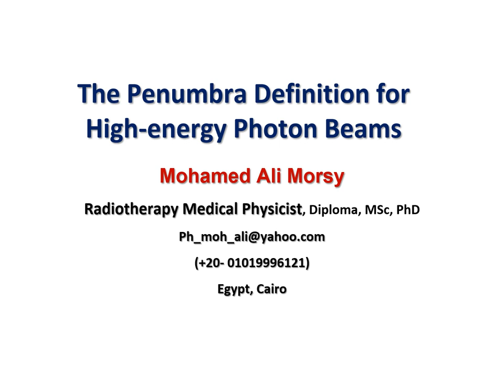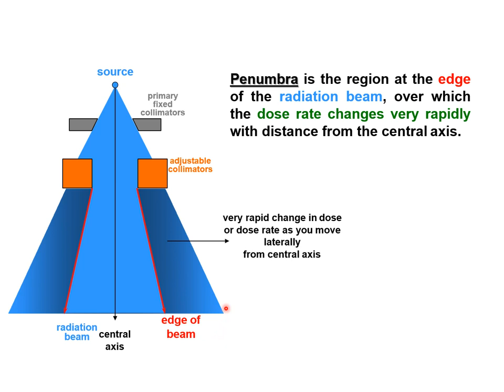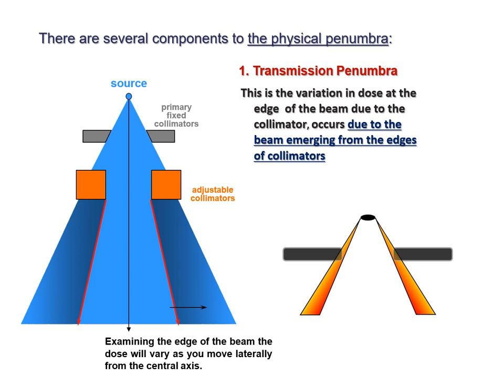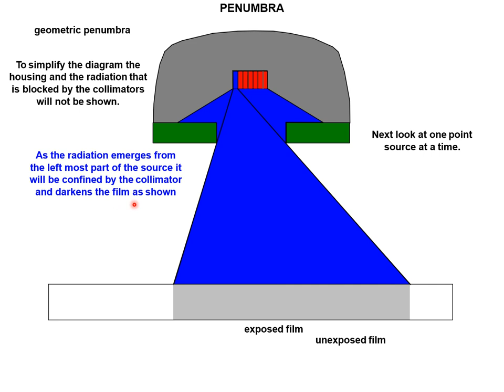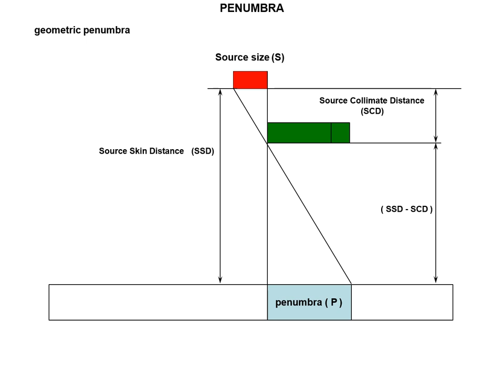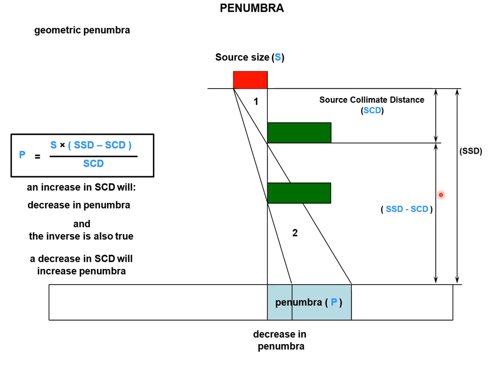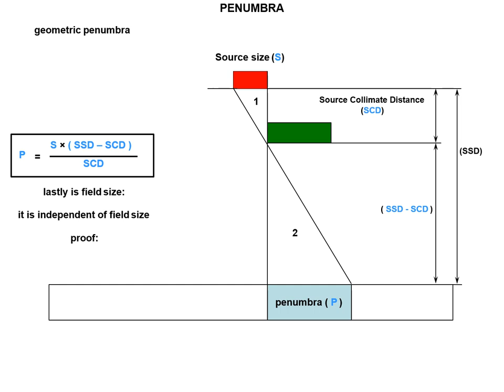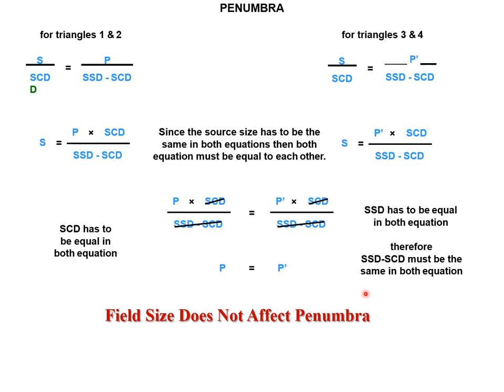The Penumbra Definition for High energy Photon Beams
The penumbra has a major impact on obtaining uniformity of isodose distributions in radiation therapy.